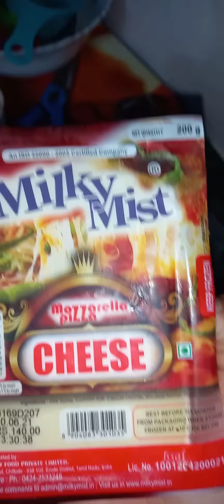എളുപ്പത്തിൽ ഒരു Beef കട്ലറ്റ്/Beef Cutlet.../Beef Recipe